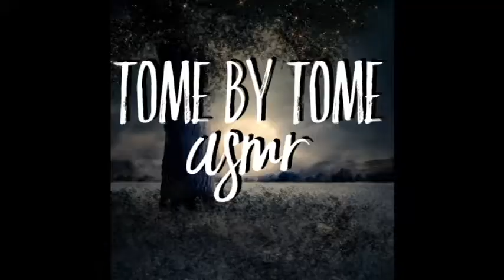ASMR | (10) THE SNOWMAN by Hans Christian Andersen 1861 [Twelve Days of Christmas]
ASMR reading of The Snowman by Hans Christian Andersen, 1861. Twelve Days of Christmas, Day Ten. Fireplace ambiance. Listen with headphones for best experience.